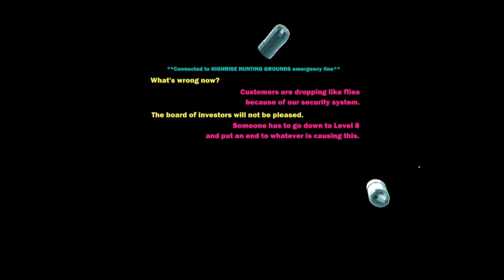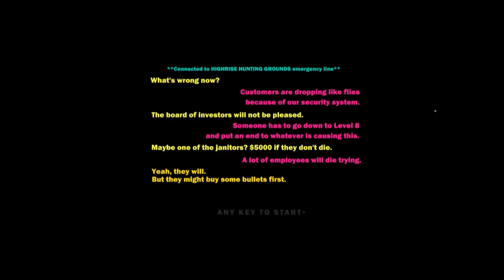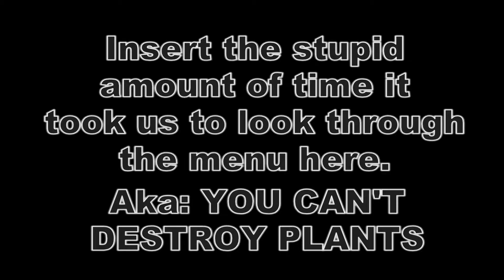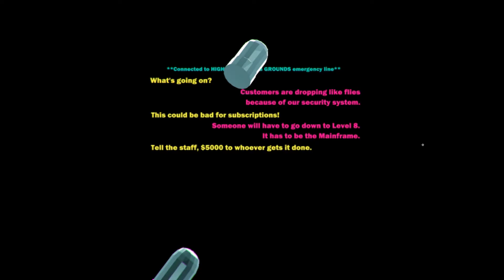Heavy Bullets - Part 1 | I Bought What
Moon is a scaredy cat while Lefuulei is a cool cucumber! The bullets bounce and the plants won't break on today's I Bought What!